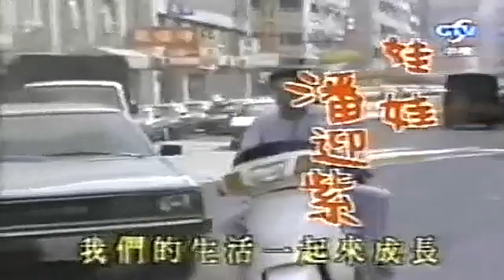巫啓賢、伊能靜、裘海正、方文琳：我們是最好的朋友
中視【 媽媽吉利小叮噹 】片頭曲，
部份片段重複剪輯，歌曲整首版